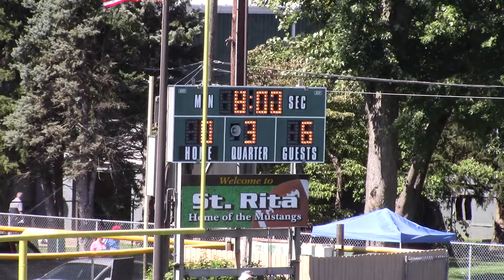AGR 4th vs Holy Trinity 9.24.17 3rd qtr